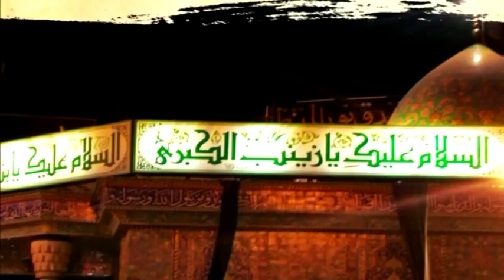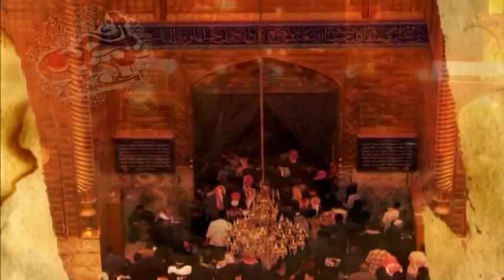moharam 02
HIDAYAT TELEVISION QUM STUDIO PRODUCTION